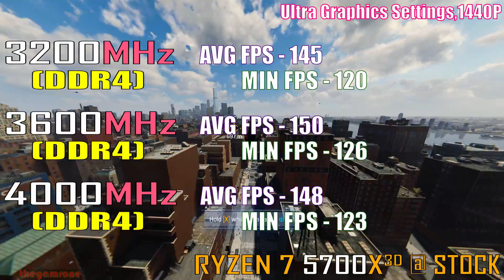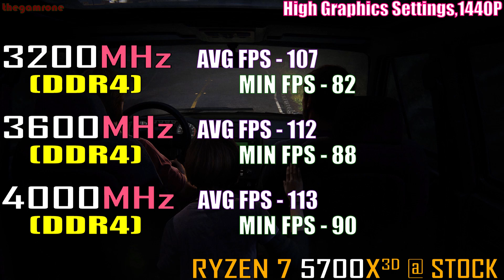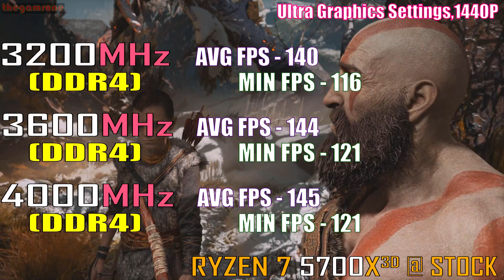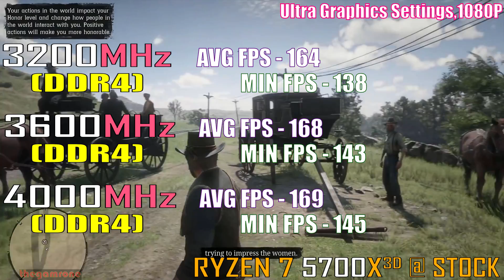3200MHz vs 3600MHz vs 4000MHz || RYZEN 7 5700X3D || RAM TEST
3200MHz vs 3600MHz vs 4000MHz || RYZEN 7 5700X3D + RX 7900XTX || PC GAMES TEST ||  1080P || 1440P ||

System
OS            Windows 10 pro
CPU          RYZEN 7 5700X3D - Asus Rog Strix X570
GPU          Power Color Red Devil AMD Radeon RX 7900XTX 24GB
SSD          Samsung 980 PRO 2TB PCIe 4.0 NVMe M.2
HDD         WD Blue 4TB Desktop Hard Disk Drive
RAM         Vengeance RGB 32GB (4 x 8GB) RAM 4000Mhz (CL 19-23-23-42)
RAM         Vengeance RGB 32GB (4 x 8GB) RAM 3200Mhz (CL 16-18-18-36)
RAM         Vengeance RGB 32GB (4 x 8GB) RAM 3600Mhz (CL 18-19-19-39)
COOLER  MSI MAG CORE LIQUID C360